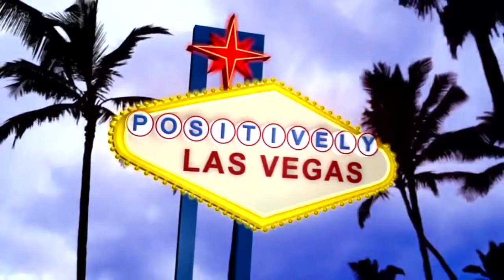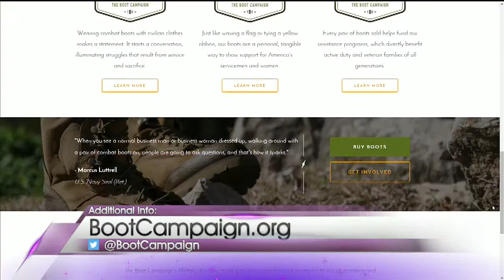Veteran Joey Jones talks about Boot Campaign on Valley View Live!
Veteran Joey Jones talked about the Boot Campaign on Valley View Live! Tuesday.